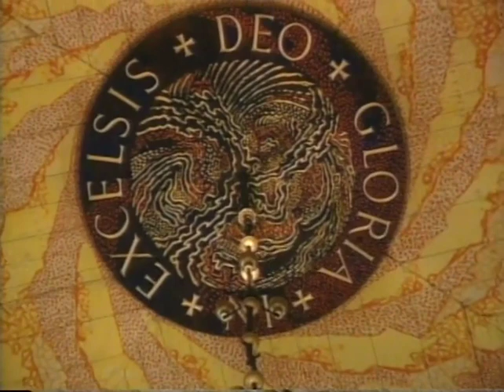A MUSICAL VISIT TO OSLO, NORWAY with Diane Bish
9610 A MUSICAL VISIT TO OSLO, NORWAY Diane Bish performs music in the Stave and Dom Churches of Oslo and explores the Norwegian Fjords by train & ship.  Music includes "Come Thou Fount," "Rejoice the Lord is King," Balbastre "Minuit fut fait un Reveil," Grieg "Norwegian Dance," "March" & "At the Cradle."